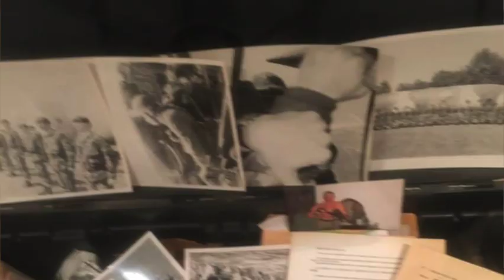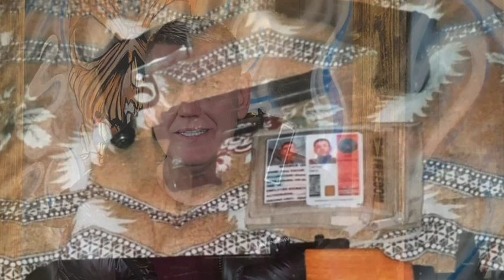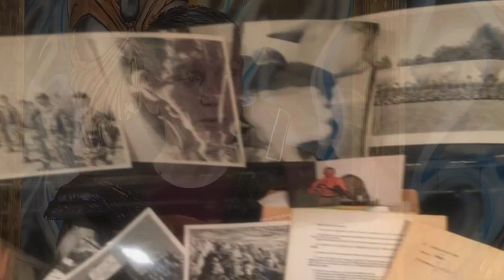SECRET SERVICES | GANGLAND TO KILLING GARY CARROLL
Freelance Mercenary, French Foreign Legion , Iraq war hero tells us how it is with shocking visuals.@liquidbulletproductionz war warzone warzoneclips army soldier paratroops crime truecrime fight iraq scotland truestory @garytazcarroll8623